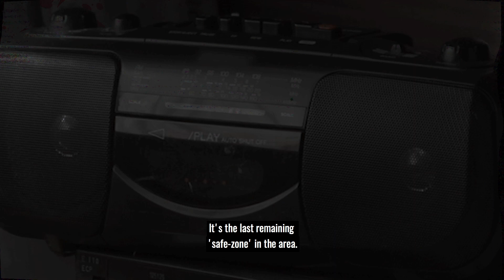Resident Evil 2: London Safe House Bar opens with real blood cocktails!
Guests will journey through the RPD to the Safe House, where they will sample a real-blood antidote, and enjoy Mid-Western cocktails and branded Raccoon City Beers; plus a few surprises.

To celebrate the hotly-anticipated game release of Resident Evil 2 on 25th January 2019, Capcom has today announced the opening of an immersive bar based on the series’ infamous Raccoon City Police Department (RPD).

Following a storyline inspired by the iconic game, the Resident Evil 2: Safe House, opens for two days from the 25th to the 26th January 2019. Guests will be encouraged to take shelter in the last safe area of Raccoon City and get their hands on the real-blood antidote to save them from the devastating T-virus sweeping the city, alongside settling their nerves with other classic Midwest American cocktails, beers, wines and rations.

There are three ways to take part in the Resident Evil 2: Safe House, all of which have a different entry process which can be viewed in more detail via the dedicated

Resident Evil 2: Safe House Experience & Bar – feeling brave enough to make your way through a derelict RPD following the Raccoon City outbreak of the devastating T-virus? Want to put your survival instincts to the test in a bid to reach the last remaining safe area?

Resident Evil 2: Safe House Bar – each day there will be a selection of walk-in spaces available for the Resident Evil 2: Safe House Bar only.